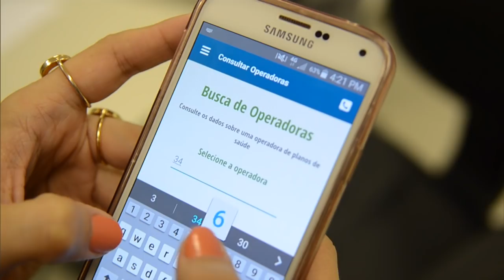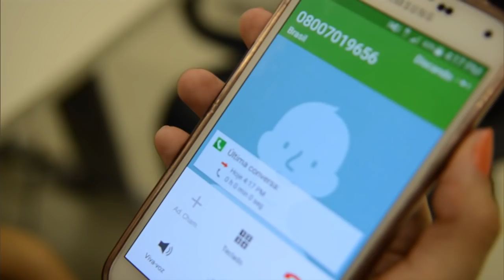ANS lança aplicativo para usuários de planos de saúde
NBR NOTÍCIAS – 12.11.15: A Agência Nacional de Saúde Suplementar (ANS) lançou um aplicativo para celulares e tablets com o sistema Android com informações sobre planos de saúde e coberturas. Entre os dados disponibilizados estão a situação do plano e a  quantidade de beneficiários. Também é possível consultar valores de planos individuais e familiares.